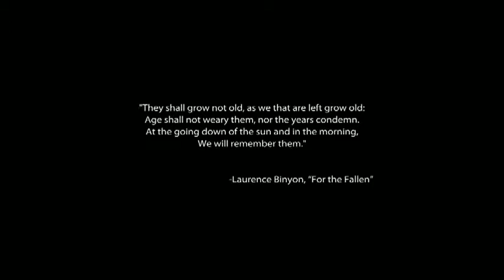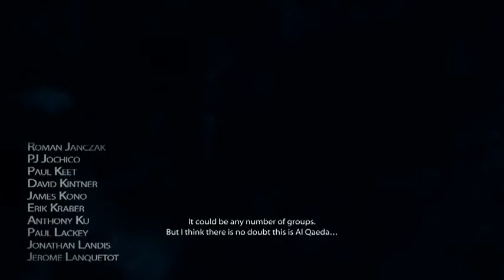Medal of Honor 2010 Review First Mission Play on Intel HD 3000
Medal of Honor 2010 Review First Mission Play on Intel HD 3000 - This video about Medal of Honor 2010 Review Play on Intel HD 3000.

My Laptop: Acer Aspire 4752

Specs:
Processor: Intel Core i3-2330m CPU@ 2.20Ghz
Memory: 2048MB RAM
Graphics: Intel HD Graphics 3000
Operating System: Windows 10 Pro 32-bit (Build 10240)

Benchmark:
Avg: 19 - Min: 15 - Max: 24 (With FRAPS)
Avg: 27,5 - Min: 20 - Max: 35